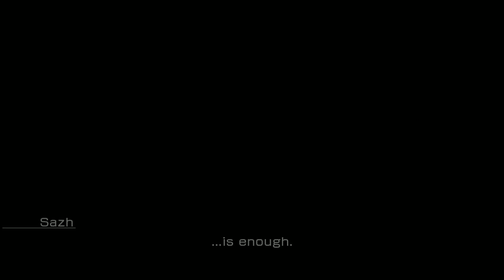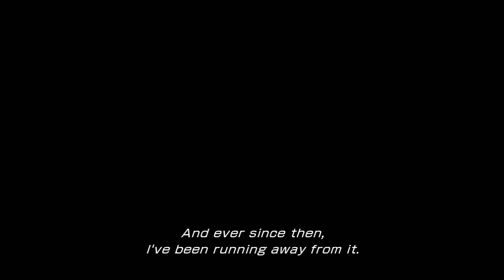04/02/2015 Final Fantasy XIII Playthrough Part.1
Final Fantasy XIII Playthrough Since 28/01/2015.
This is the video backup from my stream.

由2015年1月28起直播遊玩"最終幻想(FF)13"
此播放是我直播中的備份影片